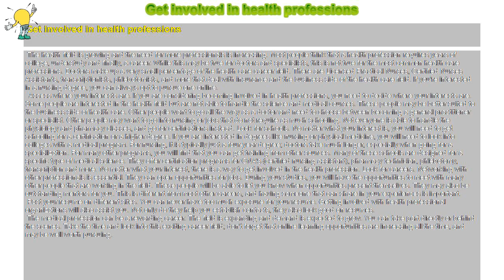How to : Get involved in health professions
Get involved in health professions

 The health field is growing and the need for more professionals is increasing. Most people think that a health profession requires years of college, understudy and finally, a career. While this may be true for doctors and specialists, this is not true for the most common health care professions. Doctors make up a very small percentage of the health care career field. There are Licensed Practical Nurses, Certified Nurses Assistants, transcriptionists, phlebotomists, and more that deal with insurance and the business side of the health care field. If you're interested in a nursing degree, you can always opt to pursue one online.

 Assess where your interests are. If you are considering becoming involved in health professions, you need to decide where your interests are. Some people are interested in the health field but are not able to handle the science and medical courses. These people may be better suited to the business side of health care. Other people want to go all the way as a doctor and need to choose between becoming a general practitioner or specialist. Other people may want to go into nursing or jobs that do not require as much schooling. Not everyone is able to handle the physiology and pharmacy classes, and go for certifications instead. Look for schools. No matter what your interest is, you will need to get schooling for a certification or a higher degree. If you are interested in degrees like nursing or physical medicine, you will need to look into colleges with a medical program. For nursing, it is typically just a four-year degree; doctors take much longer, especially when going for a specialization. For many other programs, you will find that you can get training from other sources. Many of these schools are designed for a specific type of medical science. They offer certification programs for CNA's (certified nursing assistant), pharmacy technician, phlebotomy, transcription and more. No matter what your interest, there is a way to get involved in the health profession. Look for careers. Networking with other professionals is essential. They can open opportunities for jobs. During your studies, you will have the opportunities to meet with many other people that are working in the field. These people will be able to let you know when opportunities present themselves. They may also be outstanding mentors for you. This is different from most other careers, and having someone that can share in your experiences is important.

 Post your resume on different sites. You can never have too much exposure for your resume. Getting involved with health professional organizations will also assist you. Not only do they help you establish contacts, they also look good on resumes.

 The medical profession can be a rewarding career. The field is expanding and demand is expected to grow. You can take part directly or behind the scenes. Take the time and look into this exciting career field; don't forget that online learning opportunities are increasing all the time, and may be well worth pursuing.